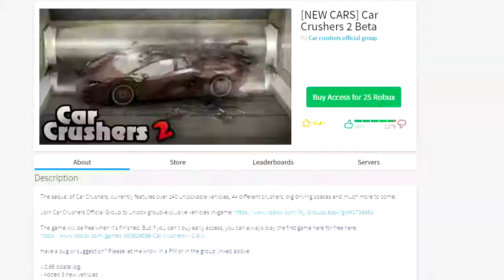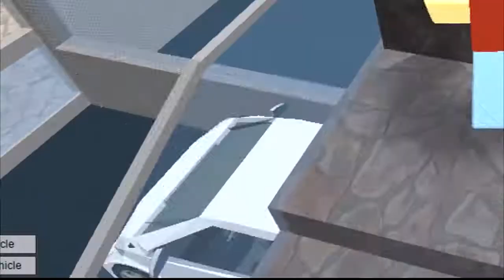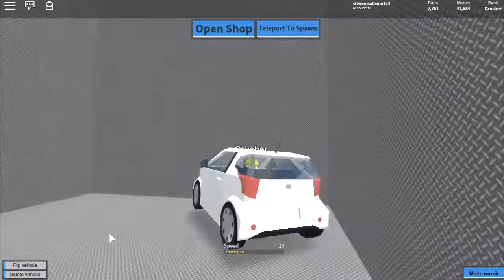CRASHING CARS IN ROBLOX!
I meant to upload this yesterday but I got sidetracked and editing took a little longer than anticipated. Either way, I hope you guys enjoy and I hope it was worth the wait.